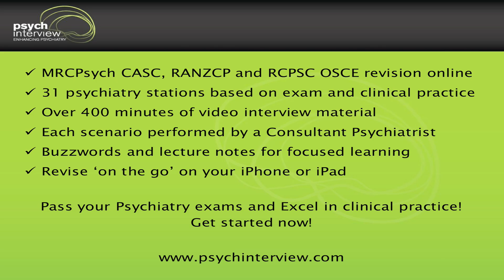Psychiatric Interview Skills - Motivational Interviewing in Alcohol Use Disorder - CASC & OSCE Exam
The leading resource for Psychiatric Interviewing training for the CASC and RANZCP exams.

The Psychiatric Interview is an art and is difficult to learn from books. Passing your psychiatry exam and enhancing your clinical practice is now made easier by Psych Interview which is the ideal solution that shows you exactly how to pass by combining Psychiatric Interviewing skills, knowledge, and practice in one concept. Over 80 Psychiatry videos based on CASC and OSCE stations and clinical practice by a Consultant Psychiatrist.

This video, which is one of 83, on Alcohol Dependence and Motivational interviewing enables you to take a competent history of alcohol use to differentiate between misuse and dependence. You will perform a motivational interview which is an effective tool in effecting change as part of management. This will prove beneficial in the exams and your clinical practice, as alcohol dependence/misuse is commonly encountered. The slides outline evidence-based bio-psycho-social management strategies for alcohol dependence.